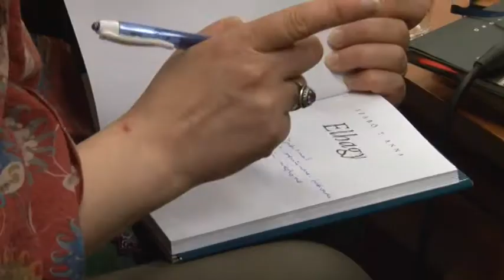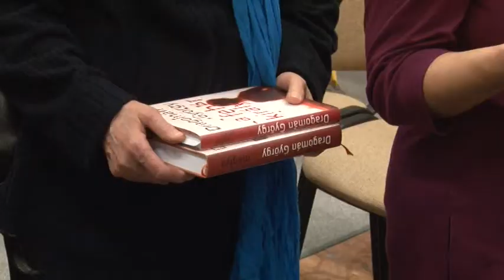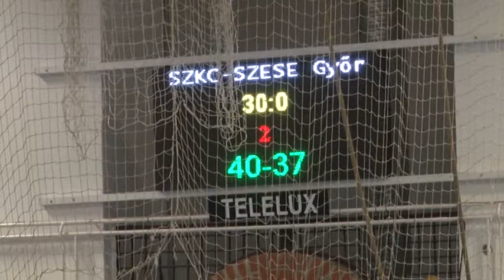Szentendre MA / TV Szentendre / 2015.03.31.